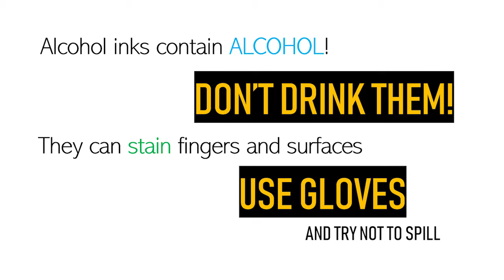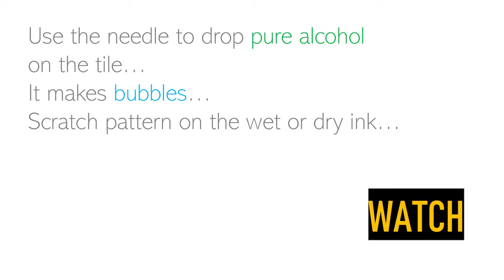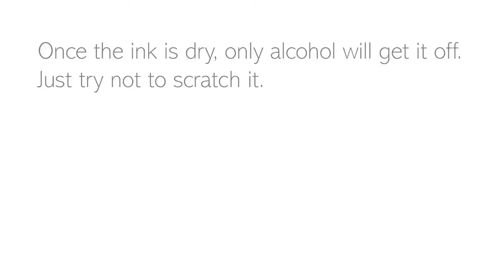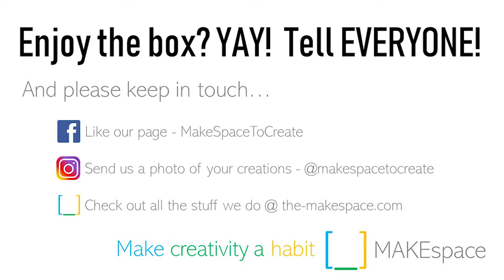How to play with Alcohol Ink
A guide to how to play with alcohol ink on tiles.